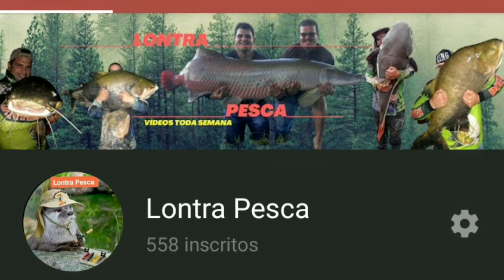Como Iscar Traíra e Curimba na Pescaria de Pirarara & Pirarucu ( Corrego das Antas/ Glicério SP)